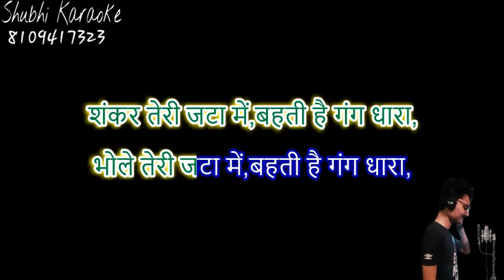shankar teri jata me bhajan karaoke demo